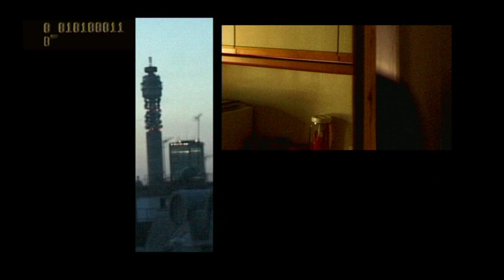Purser Deverill - Factor X (Official video)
"Factor X" is the latest video from Purser Deverill. Taken from the latest progressiv hard rock album "Square One" released through Mighty Music last year.